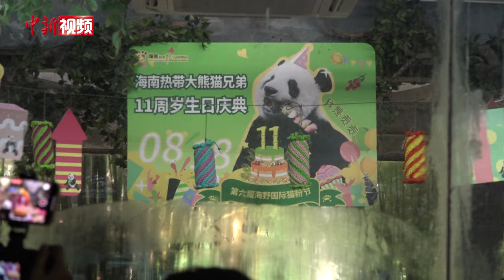海南大熊猫兄弟过11岁生日 粉丝：肉眼可见变壮了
8月24日，海南热带野生动植物园大熊猫兄弟“贡贡”“舜舜”十一周岁生日庆典举行，许多民众前来参与，并送上生日祝福。两位主角开启“嗨”吃模式，享受生日大餐，憨态可掬的模样惹人喜爱。大熊猫粉丝王女士于2018年初次见到“贡贡”和“舜舜”，便持续关注其成长。王女士表示，肉眼可见两兄弟变壮了，而且性格越来越活泼。